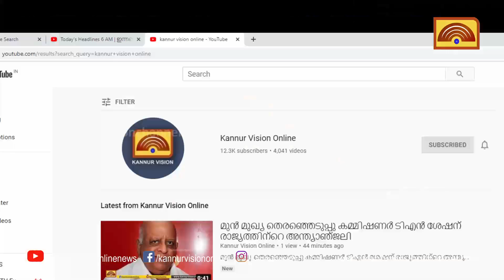കൊതുകുനിറഞ്ഞ് തൃച്ചംബരം വായനശാലക്ക് മുമ്പിലെ ഓവുചാല്‍ . ശുചീകരിക്കണമെന്ന് ആവശ്യം